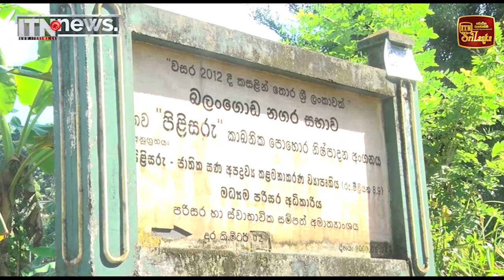සබරගමු පළාතේ ඉඩම් ගැටලු හා වන සතුන්ගෙන් එල්ල වී ඇති ගැටලු නිරාකරණය කිරීමට විශේෂ කමිටුවක්